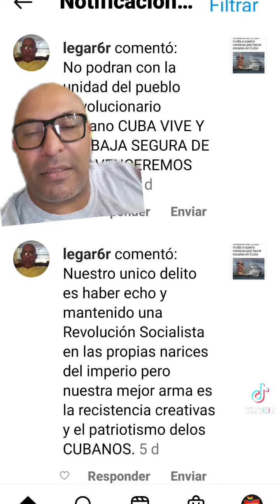SIMULACIÓN NIVEL DIOS 👇